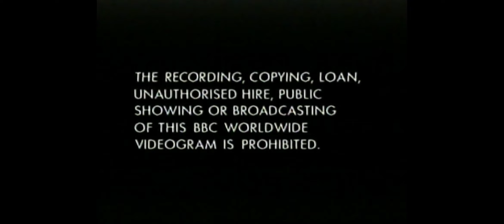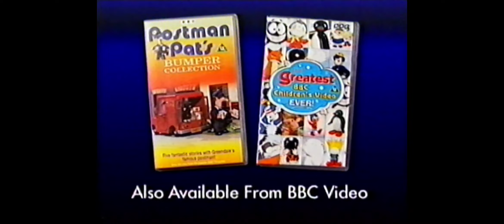Opening to Postman Pat 2 on 1 (UK VHS 1996)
1. BBC Warning Screen
2. BBC Opening Logo (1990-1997)
3. Kids VHS Collection
4. Postman Pat 2 on 1 Logo
5. Postman Pat Intro

Postman Pat, Postman Pat, Postman Pat and his black and white cat.

Postman Pat takes Jess the Cat to help Pat deliver the Parcels to the houses all day long.

This film is on the Intro of Postman Pat and recorded on old VHS tape.